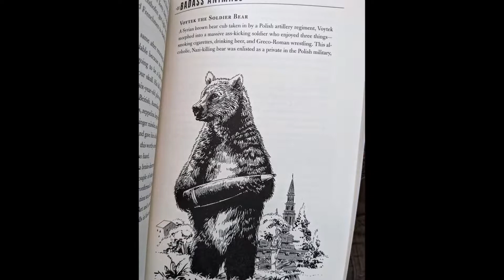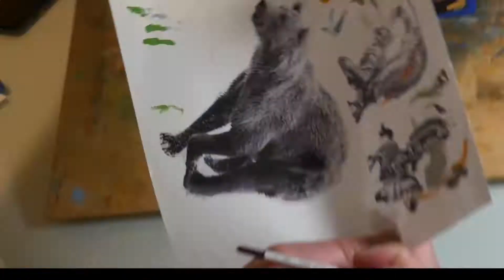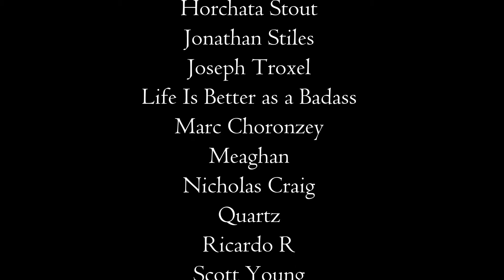Goblin Winged Hussar Bear Cavalry!